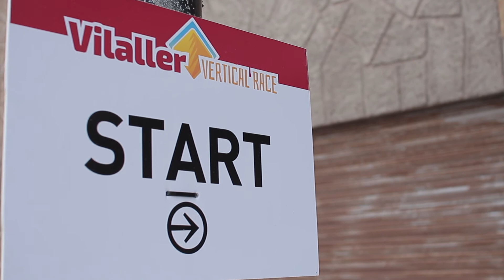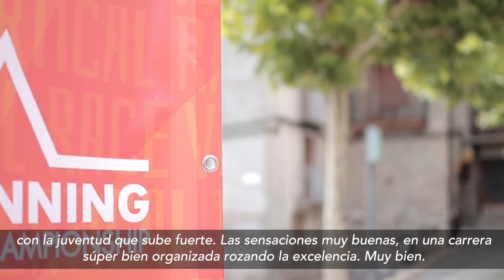Vilaller Vertical Race 2017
Créditos:

Producción: Outdoor Time TV
Filmación y edición: Anthony Pepper
Operador de cámara Meta: Joan Carballo

Vilaller ha vuelto a ser escenario de un gran evento en carreras por montaña con la Vilaller Vertical Race, que ha coronado a Agustí Roc y Silvia Leal como los mejores en el Skyrunning National Championship Vertical de la ISF.

Hablar de Vilaller es hablar de tradición en carreras por montaña y, una vez más, ha acogido a los mejores atletas en la lucha por un triunfo de prestigio como ya sucediera en 2012 durante los Sky Games y en muchas ediciones de la Vilaller Skyrace.  En esta ocasión, la Vilaller Vertical Race decidía el Skyrunning National Championship Vertical con una carrera en formato vertical de 4.5 kilómetros y un desnivel positivo de 1250 metros.

Agustí Roc y Marc Pinsach partían como máximos favoritos para la victoria y el duelo no ha defraudado. El recorrido de la Vilaller Vertical Race transitaba por los senderos de Casós y hacia las Collades del Vedats para afrontar la última parte y más vertical del trazado hasta el Tossal de la Mina a 2.250 metros de altitud. Agustí Roc ha mostrado sus galones y en una carrera memorable, se ha impuesto en la cima con un crono de 59:21, aventajando a Marc Pinsach en tan solo 32 segundos y a Gerard Españo en 58. En féminas Silvia Leal era también quien contaba con más opciones de victoria y no ha fallado, proclamándose campeona del Skyrunning National Championship Vertical con un registro de 1:11:21. Gisela Carrión ha sido subcampeona con 1:14:00 y el podio lo ha completado Alba Segura con 1:15:44.

El programa de la Vilaller Vertical Race se ha completado con la Vilaller Vertical Youth Race, una prueba para jóvenes de entre 12 y 16 años que ha seguido parte del recorrido del Skyrunning National Championship, donde el más rápido ha sido Julen Goenaga con un tiempo de 17:21, así como una marcha popular que ha permitido animar a los corredores de la vertical.